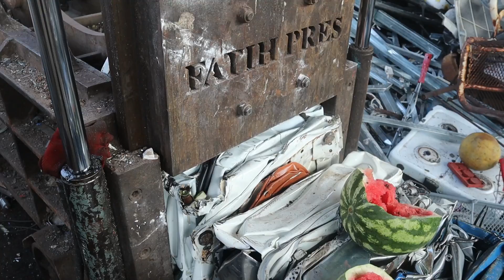PRESLE SANAYİ TÜPÜNÜ EZDİM !! | iPHONE X KAZANIN !! - Çekiliş Var !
Herkese merhaba arkadaşlar, YouTube kanalıma hoşgeldiniz! Bu videoda PRESLE SANAYİ TÜPÜNÜ EZDİM !! İyi seyirler.

IPHONE X Çekiliş Şartları;

2)İzlediğiniz Bu Videoyu Beğenin
3)İzlediğiniz Bu Videoya Yorum Atın

MUTLAKA İZLEYİN;